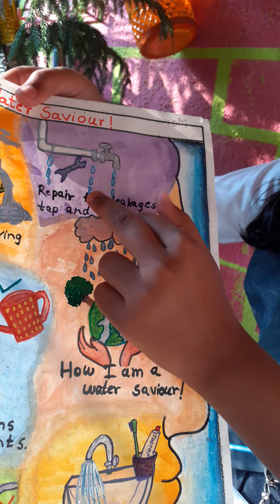"How I am a water saviour"painting by Manasvi Mutke 3rd A